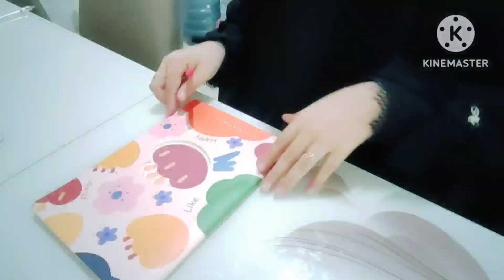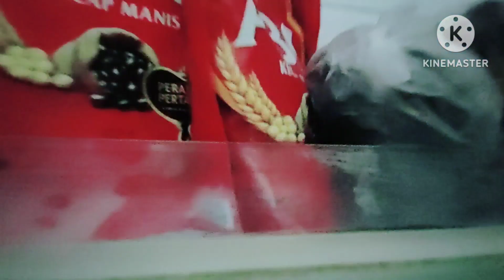Afternoon Activity | KEGIATAN IBU RUMAH TANGGA SORE HARI | DIRUMAH MINIMALIS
Assalamu'alaikum... Apa kabar semua ny?
Terimakasih yaa untuk Kalian yg sdh Klik & nonton video aku.. semoga kebaikan kalian di balas Allah dg balasan yg terbaik pula..

Video kali ini merupakan kegiatan sehari hari aku sbg ibu rumah tangga.. mohon maaf jika masih banyak kekurangan dalam videoku ini

Bagi kalian yg penasaran, yuuk tonton video aku sampe selesai yaa.. Terimakasih

Edit : Kinemaster
Thumbnail : PixelLab
Camera : Realme 6 Pro